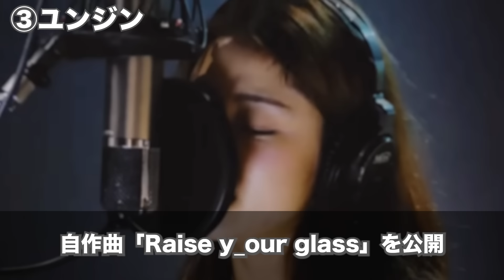【激動】LESSERAFIMの生い立ちからデビューまでを各メンバーごとにまとめてみた。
LESSERAFIMの広告とかめっちゃ見かけるので作ってみました！

★はじめましての方へ！★
こんにちは！このチャンネルではKPOPアイドルの情報をまとめてます！

（目次です！見たいとこに飛べるよ！）
0:00 サクラ
4:12 チェウォン
7:43 ユンジン
11:48 カズハ
14:51 ウンチェ